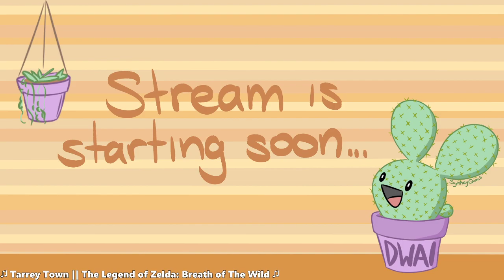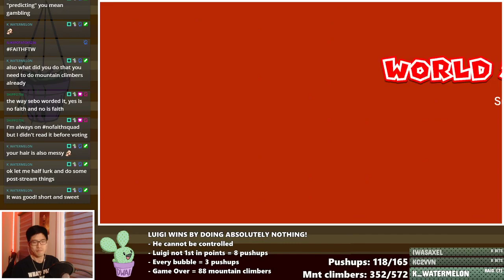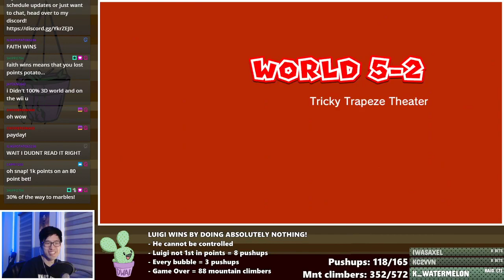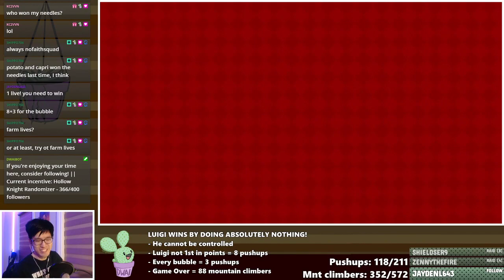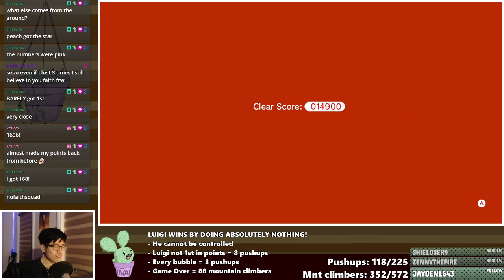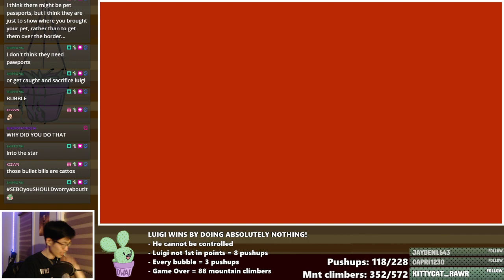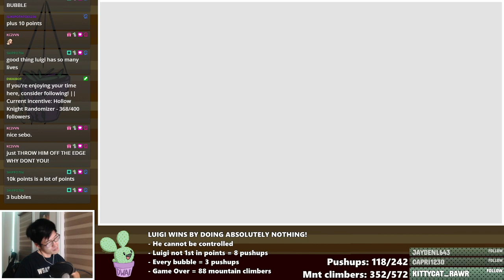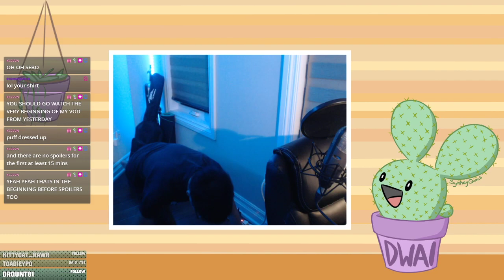World 5-3 is short || Super Mario 3D World (May 3rd, 2021)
🐱‍🚀 Luigi wins by doing absolutely nothing! Leave it to Captain Toad to thwart our plans.